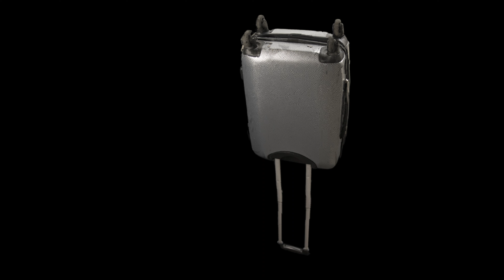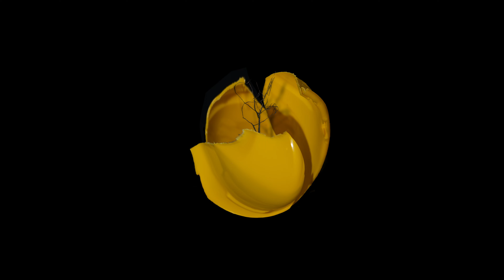Hannu Karjalainen - LUXE Visual Album [FULL ALBUM]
Hannu Karjalainen - LUXE
Karaoke Kalk 124 (DL)

Video by Hannu Karjalainen

“The underlying question behind the visual album Luxe was to ask what is the role or the responsibility of the artist in these times and whether art is just luxury when the world is literally burning. The videos elaborate on this concept and bring different perspectives to the underlying theme: climate change and the uncertain future of our planet. I view this work as a collection of audiovisual essays that each take a slightly different approach and point of view on the subject and related themes, like the idea of infinite economic growth, estrangement from nature, inequality, consumerism and the future of humankind on this planet in the first place. Some videos may be more matter-of-fact, like the opening video A Hidden Star with the shapeshifting suitcase. Some others are more surreal or dreamlike (perhaps nightmarelike). The Silkworms video features names of recently extinct species but abstracted in the way that they can’t be read.”
-Hannu Karjalainen

Supported by The Finnish Music Foundation and Visek Centre for the Promotion of Visual Art and Taike Arts Promotion Centre Finland.